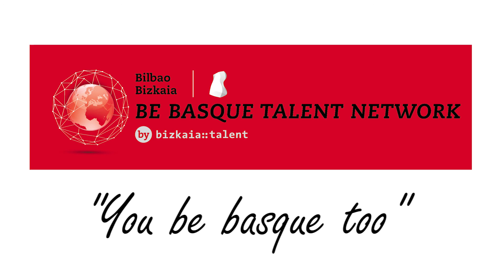Testimonials with subtitles: KISHORE Dhavala (India) Postdoctoral researcher of BC3